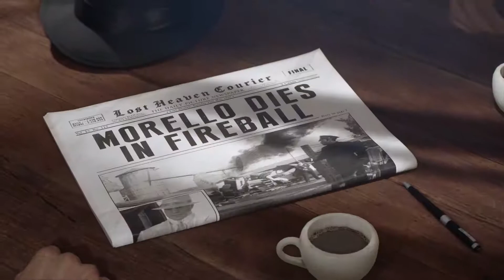Watch Mafia Definitive Edition's first story trailer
definitive edition